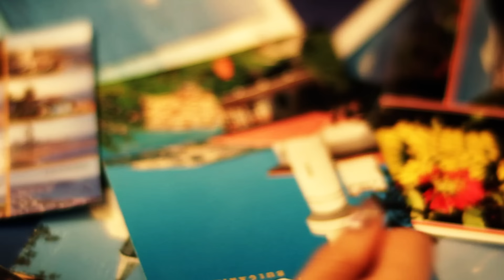DJ DimixeR - We want summer (Official Video HD)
DJ DIMIXER (Дмитрий Гуменный) - Самый народный DJ, Музыкант и Саунд-продюсер России.
Финалист конкурса «Be The DJ» от Ferry Corsten. Автор множества популярных треков, ремиксов, в частности таких хитов как "Halloween Party" и "Lamartine". Последний совсем недавно буквально взорвал все радиостанции нашей страны. Владелец лейбла "MOSCOWTUNES"
ОФИЦИАЛЬНЫЕ СТРАНИЦЫ DJ DIMIXER
Оригинал трека "АГОНЬ - Опа Опа" Опа Опа Тише Тише
Опаопа
Опа-Опа